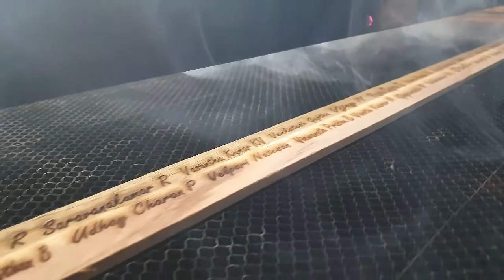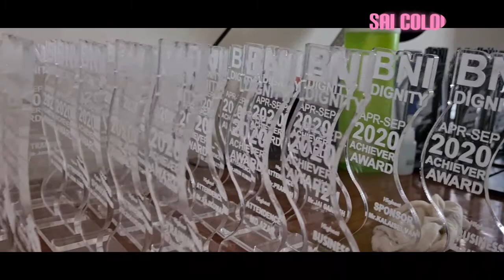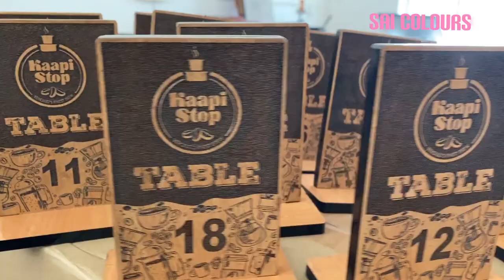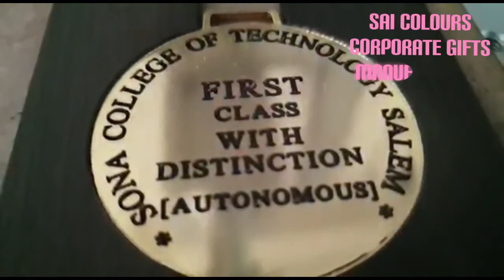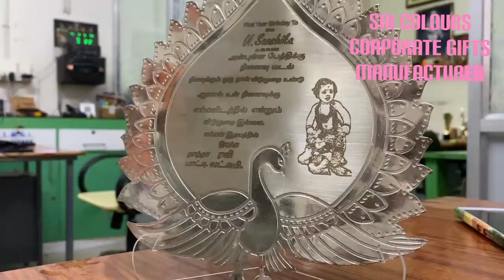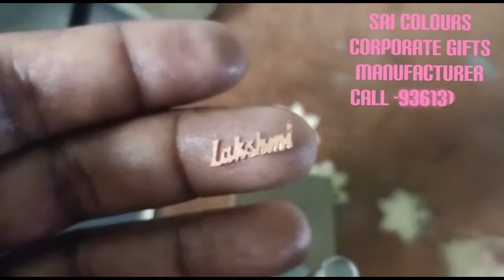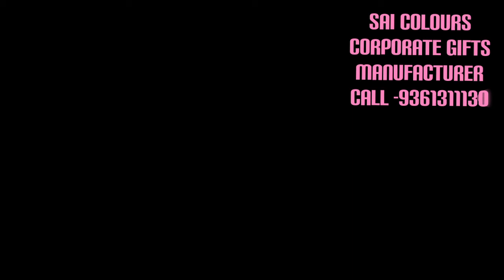laser cut gifts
Sai Colour
Corporate Gifts Manufacturer